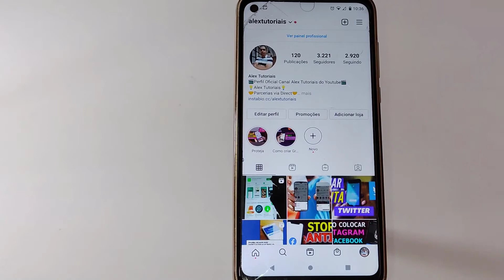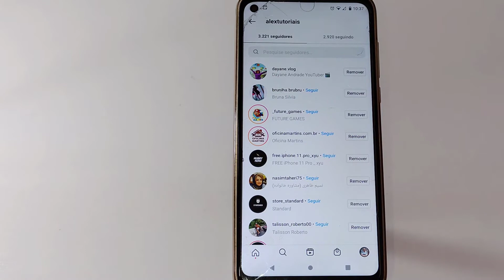Como remover seguidores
Como remover seguidores do instagram, nesse vídeo vou mostrar para você como remover seguidor do insta.